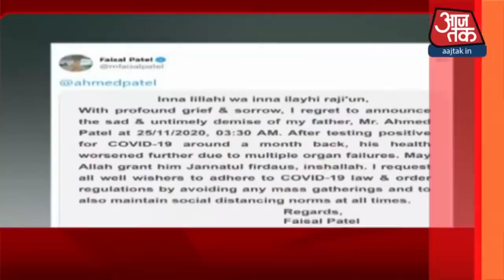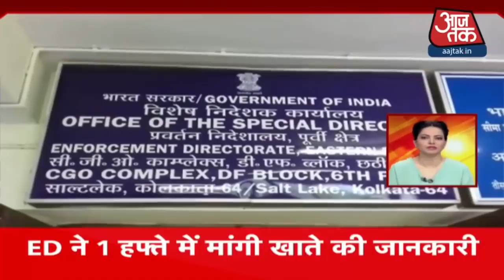Hindi News Live: देश-दुनिया की अभी तक की 100 बड़ी खबरें I Nonstop 100 I Top 100 I Nov 23, 2020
Aaj Ki Taaja Khabar: Congress के वरिष्ठ नेता Ahmed Patel का निधन हो गया है. Ahmed Patel एक महीना पहले Corona से संक्रमित हुए थे. इसके बाद उनका इलाज चल रहा था. Ahmed Patel के बेटे Faizal Patel ने Tweet कर कहा कि उनके पिता Ahmed Patel का आज सुबह 3 बजकर 30 मिनट पर निधन हो गया है.